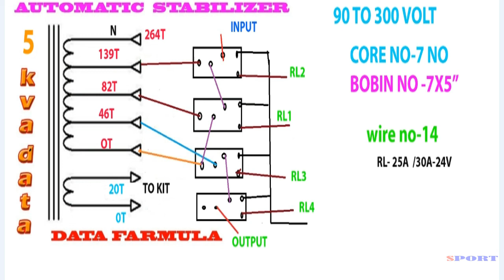5 KVA AUTOMATIC DIGTAL STABILIZER NEW DIZAIN TRANSFORMER DATA &FULL DIGRAM IN HINDI -2018||YT150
Halo Friends In today's video you will be told about 5 KVA stabilizer in which you can give a load of about 4000 watts and use it. This stabilizer has been explained about the Kiwil winding relay connection and kit connection which you can easily You can make sense by earning and earning it, it has been told about the wire gauge of the lamination core coil that how many numbers will be wired and It has also been told how much turn you will turn and how much turn will be secondary. All this has been told to you. When your transformer is fully complicated, how can you make a connection on release and how to take input and output and after that It has been told that you have to make a connection to the kit to operate those relays and then it has been told how to tuning and how to coagulate it. Friends, you can easily create 5 KVA stabilizer through this video and you have created this video mostly on a simple occasion so that anyone can easily understand and use it. Through this video you will get 5 KV Can make stabilize
Friends are watching in your diagram, there is a 7 no. 5 inch bobin in which 14 numbers of wire has been used and the complete details are given that you have 0 to 125 tons of primary turn and after that you can see Secondary and complete detail You can see the full details of the transformer and you do not have to alter anything in it and after this 4th le relay has been used. Now you can see in diagram and you need to know that what is the difference between diagram and reality, you can watch the video of Basic Electronics which is in our second channel mechanical Suman and you can see it. That a micro-kit has been used helps in assimilating you in a fairly easy manner because you do not have to make many connections in it And its repairs are also easy to handle, which is used for easier repairing in the future and its tuning is also very easy. By giving only 90 volts, you can output it to others by checking 200 volts and gradually letting its voltage come and When it is 250 volts, then you set the preset set and after that step by step check it will be turned on in 5 steps and after that it will be heated.